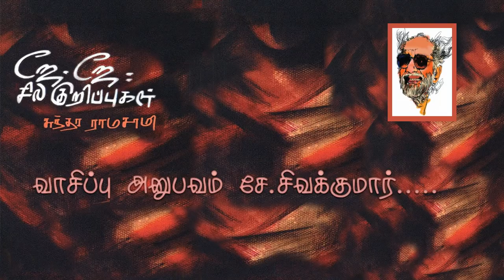ஜே . ஜே சில குறிப்புகள் - சுந்தர ராமசாமி